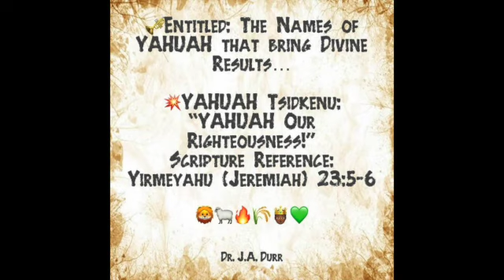Hebrew Word Power #16 Yahuah TsidKenu (Yahuah Our Righteousness)...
READ: Jeremiah 23:1-8